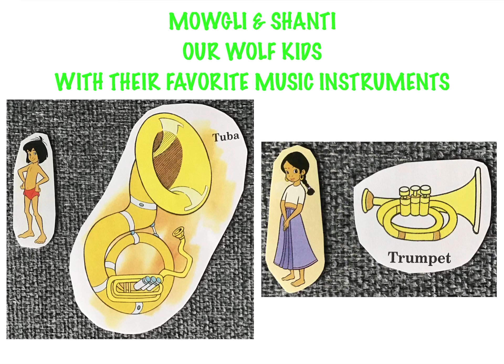Mowgli & Shanti: our wolf kids with their favourite music instruments 💚💜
Since I love cool musicians, check out this super cool picture I made myself!